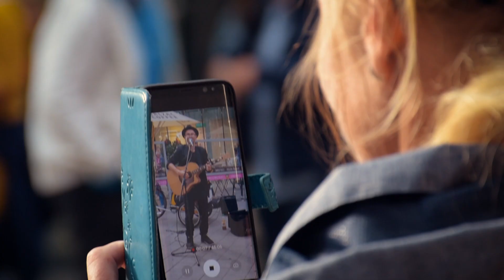ADAM BRIXTON - Crowdfunding Debut EP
In diesem Video stelle ich mein Crowdfunding für meine Debut EP 'BACK TO MYSELF' vor.